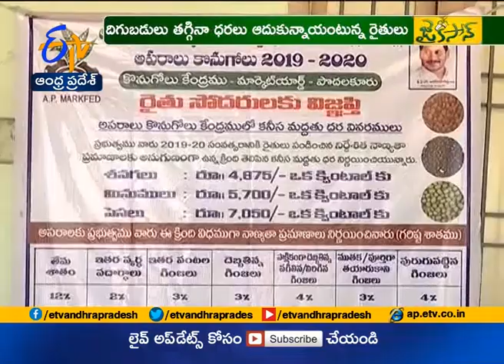Jaikisan AP | 18th May '20 | మద్దతు ధరతో ఊరటచెందుతున్న శనగ రైతులు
నెల్లూరు జిల్లాలో అపరాలు సాగుచేసిన రైతులకు ధరలు కొంత ఉపశమనాన్ని కలిగిస్తున్నాయి. జిల్లాలో మెట్ట ప్రాంతాల్లో రైతులు అపరాల పంటలను ఎక్కువగా సాగుచేస్తున్నారు. అధిక విస్తీర్ణంలో సాగైన శనగ పంటలో సీజన్ ఆరంభంలో ఏర్పడ్డ ప్రతికూల పరిస్ధితులతో దిగుబడుల్లో తగ్గుదల వచ్చింది. దీంతో రైతులు కొంత ఆందోళన చెందినప్పటికీ ప్రభుత్వం ఇస్తున్న మద్ధతు ధర రైతుల్లో ఉపశమనాన్ని కలిగిస్తోంది. జిల్లాలో మార్క్‌ ఫెడ్ ద్వారా కొనుగోలు కేంద్రాలను ఏర్పాటు చేసి పంటను కొనుగోలు చేస్తుందని రైతులు అంటున్నారు.